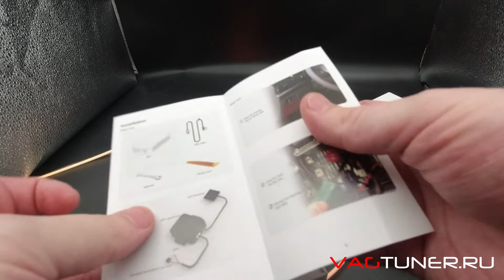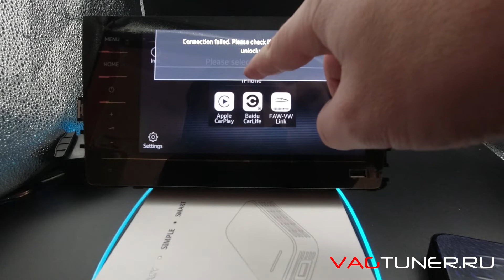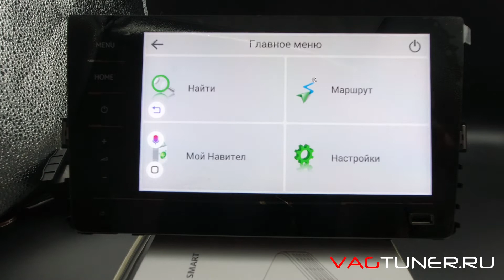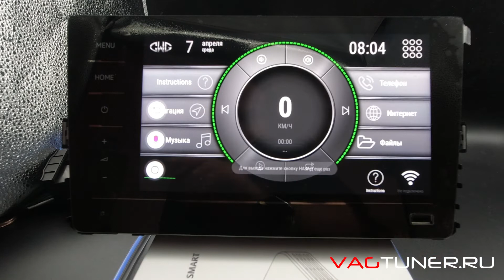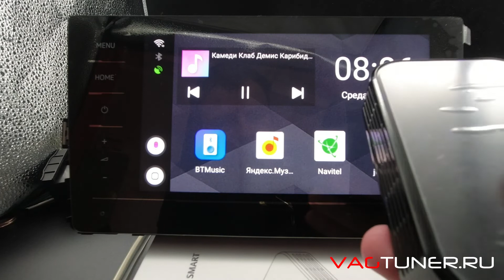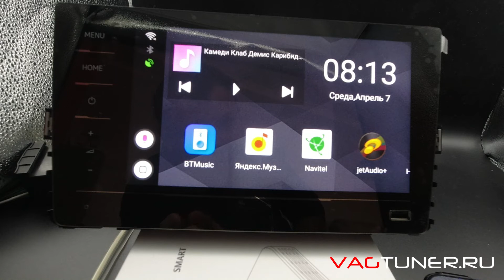Андроид бокс для Volkswagen Polo, Skoda Rapid 2021 и других | Обзор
Если у Вас современное авто с хорошим экраном, но в нем нет нормальной навигации, Вам нужен Андроид бокс, который позволит получить полный функционал андроида от Volkswagen Polo 2021 и Skoda Rapid 2021, до Mercedes W223.

Производитель дает на нее гарантию 1 год.
Если Вам нужен проверенный и надежный дилерский автомобиль с прозрачной историей, могу помочь с:
- Подбором, проверкой, доставкой, восстановлением б/у автомобиля из Европы, Китая, США, Беларуси под ключ;
- Покупкой, доставкой новых автомобилей из Европы, Китая, США;
- Подбор, доставка оригинальных запчастей из Европы, Китая;
- Дооснащением любого автомобиля штатными и нештатными опциями.
VAGTUNER.RU
★Индивидуальный подход к каждому клиенту!
★Прямые поставки запчастей и аксессуаров от производителей!
★Гарантийная и техническая поддержка от заводов-изготовителей!
★Вдохните новые технологий в ваш автомобиль!
★Опыт работы более 10 лет!
Мы в интернете:
На нашем канале мы выкладываем ролики с покупкой и восстановлением автомобилей, обзорами автомагнитол, камер заднего вида, выдвижных порогов и прочей интересной электроники и автоаксессуаров, которые можно установить на Ваш автомобиль, а так же размещаем инсайдерскую информацию о новинках, предоставленную нашими китайскими партнерами.